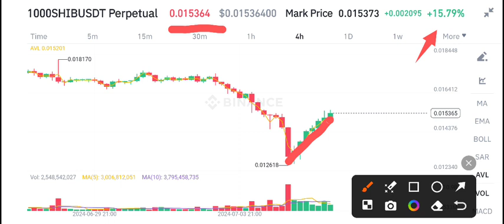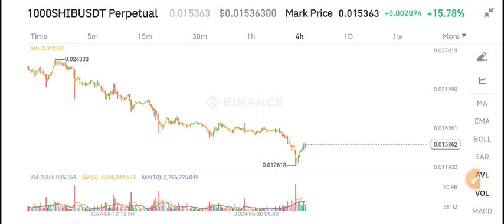Shiba Inu News Today! Shiba Inu Price Prediction update